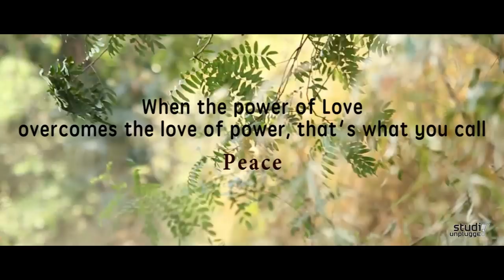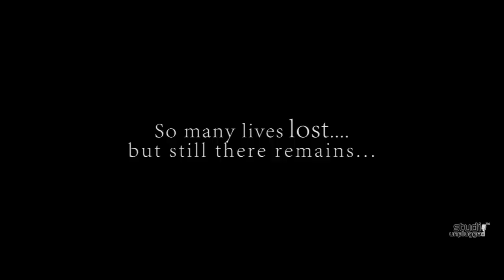Duaa | Being Indian Music Ft. Varsha Tripathi & Sandeep Thakur | Jai - Parthiv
Orginal Credits :-
Movie: Shanghai
Song: Duaa
Music Director: Vishal - Shekhar
Singer: Nandini Srikar, Arijit Singh,
Additional Vocals: Shekhar Ravjiani
Lyricist: Kumaar
Music Label: T-Series

Cover Credits :-
Music Re - Arranged & Re- Programmed  : Jai - Parthiv
Singer : Varsha Tripathi
Violin/Viola : Sandeep Thakur
String Arrangement :- Sandeep Thakur
Recorded Mixed & Mastered by Francisco Nicholson at Studiounplugged (Mumbai)

Director - Shrikant Rao
Director of Photography/Editor - Shreyash Shinde
Make Up Artist - Vinay

Do watch beautiful video: "In Aankhon Ki Masti || Full Cover song by Soujanya Madabhushi"